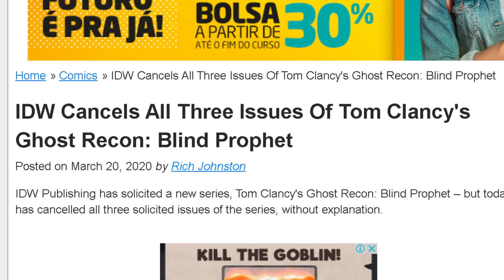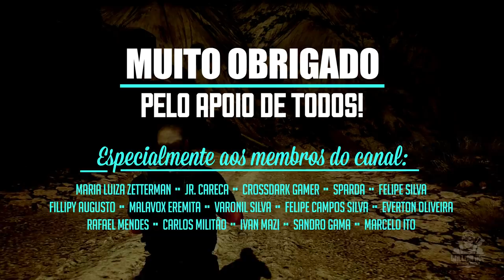Ghost Recon Wildlands 2 - Uma nova equipe, Bowman e Mitchel retornando e mundo semiaberto | Teoria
Ghost Recon Wildlands 2 com uma nova equipe, Bowman retornando e mundo semiaberto | Teoria

Esse canal é focado em games de tiro tático: aqui você encontra gameplays táticas, roleplays, vídeos de opinião e dicas. Se você curte esse estilo de jogo, então você está no lugar certo!

No vídeo de hoje vamos falar sobre a minha teoria sobre GHOST RECON WILDLANDS 2 com a karen bowman, uma nova equipe ghost e uum mundo semi aberto como o de ghost recon future soldier. o livro de ghost recon.

ghost recon wildlands 2 se passaria durante a história de ghost recon breakpoint.

SEJA MEMBRO!

Facebook Page: willian rof stealth gamer

PLATAFORMAS ONDE JOGO:

PS4
PC